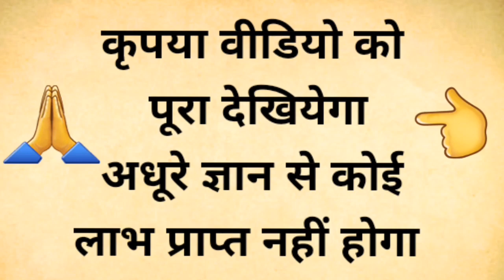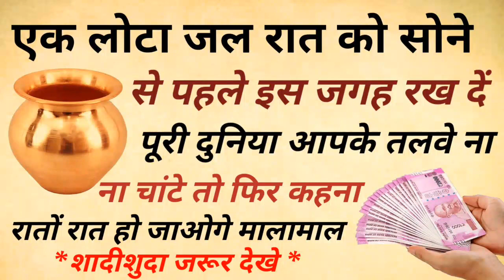लोटा जल रात को सोने से पहले इस जगह रख दें, पूरी दुनिया आपके तलवे ना चांटे तो फिर कहना धन प्राप्ति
May 2023 Chandra Grahan बहुत प्रभावशाली 6 राशियां होंगी करोड़पती | चंद्रग्रहण 2023 Astrology Tips
मोर मोरनी की कहानी जो आपको बना देगी करोड़पति - ज्ञानवर्धक कहानी | Vastu Tips Story
जहां मिले देखते ही तोड़ लेना यह फूल, मात्र 24 घंटे में बदल देगी आपकी दुनिया बना देगा  करोड़पति
स्वयं लक्ष्मी ने कहा है तुलसी के जड़ का मिट्टी से लोग करोड़पति बन जाते है ? जाने क्यों कैसे Vastu
स्त्रियां के ऐसे नहाने से घर में आती है भयंकर गरीबी, नहाने का सही तरीका ये है  Bageshwar dham sarkar
सी भी शनिवार बस एक कपूर और लौंग का उपाय धन की सभी परेशानियों का होगा अंत | Shanivaar Upay
Vastu Tips : पूजा घर मे माचिस रखनी चाहिए या नहीं ? | Vastu shastra Gyan Puja Ghar Vaatu tips
सुबह सुबह ये 1 चीज जरूर खा लेना पूरे साल जमकर आयेगा पैसा | VASTU UPAY TIPS | Astro Sach
जिस व्यक्ति की नींद सुबह 3 से 5 के बीच खुलती है? शादीशुदा जरूर देखे! ब्रह्ममुहूर्त में    नींद खुलना

रात को सोने से पहले एक लोटा जल इस जगह रख दें पूरी दुनिया आपके तलवे ना चांटे तो फि,रात को सोने से पहले एक लोटा जल इस जगह रख दें पूरी दुनिया आपके तलवे ना चाटे तो कहना... vastu tips,रात को सोने से पहले एक लोटा जल इस जगह रख दें पूरी दुनिया आपके तलवे ना चांटे तो फिर कहना//,रात को सोने से पहले एक लोटा जल इस जगह रख दें पूरी दुनिया आपके तलवे ना चांटे तो फिर कहना 101%,रात को सोने से पहले एक लोटा जल इस जगह रख दें पूरी दुनिया आपके तलवे चाटेंगी ! bageshwar dham sarkar